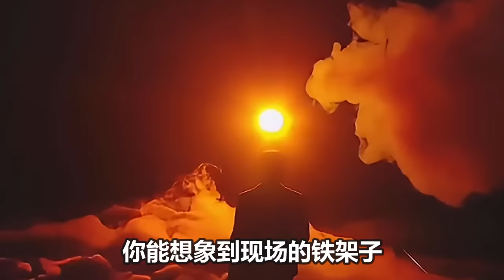【周深】获奖路透：恭喜周深荣获腾讯白皮书年度歌手，腾讯音乐榜 最佳表现歌手，两项大奖！“感谢我的生米！”突然开始机械步真是笑晕了